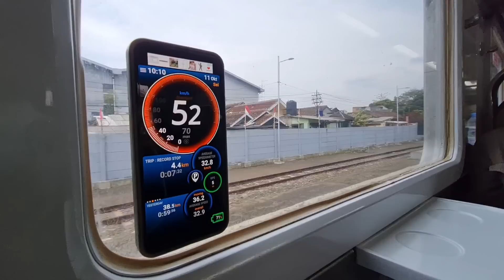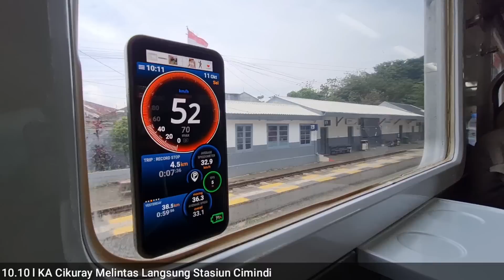KERETA MUMER HANYA 15K SUDAH SAMPAI PURWAKARTA !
Saya kali ini mencoba naik kereta api cikuray tarif khusus Bandung - Purwakarta hanya 15K.
Caranya teman teman membeli tiket 2 jam sebelum keberangkatan agar lebih murah.